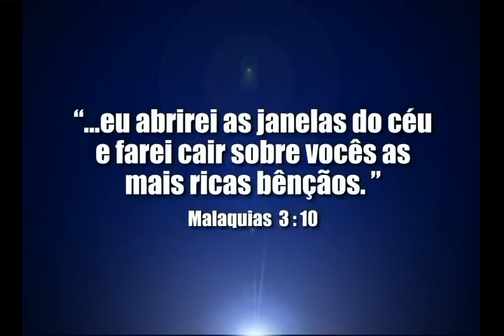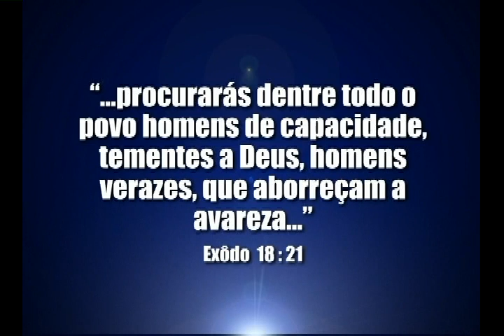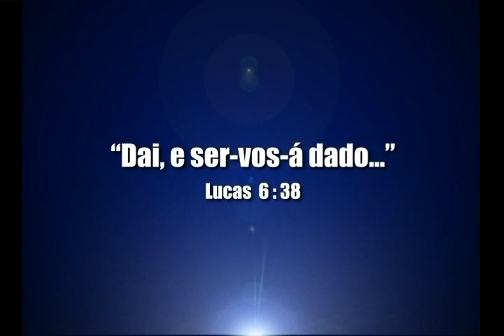Em busca da Bênção - Bispo Macedo